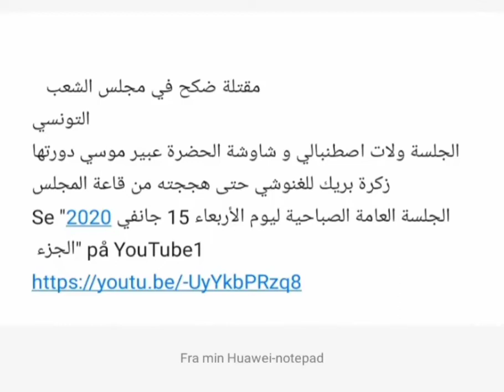مقتلة ضحك في مجلس الشعب آلتونسي اليوم الأربعاء ١٥ جانفي ٢٠٢٠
جلسة اليوم ولات اصطنبالي و شاوشة الحضرة عبير موسي